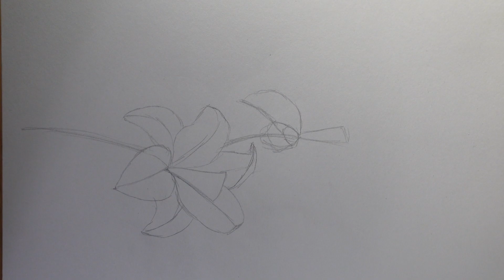Let's draw a lily flower!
lets draw a lily flower! :D hope u enjoy :p